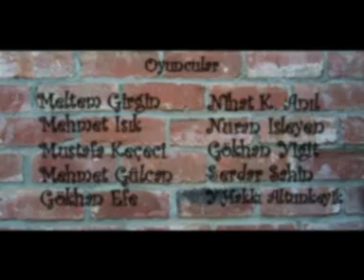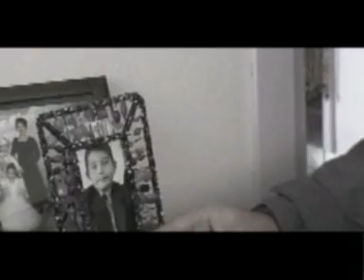Gördes'li Fahriye Abla (Şiir Klibi)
Herşeyiyle Gördes'e ait olan bir şir klibi : Fahriye Abla